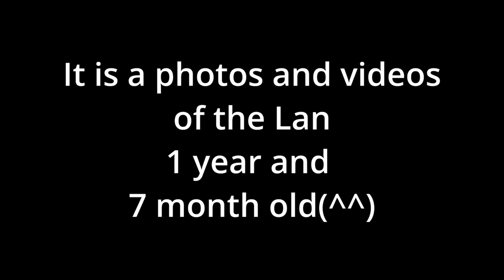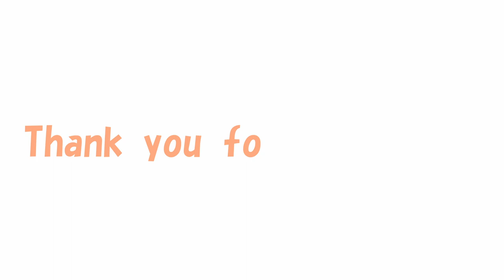【Yorkshire Terrier Lan】It is a Lan of 1 year and 7 months old (^ ^)